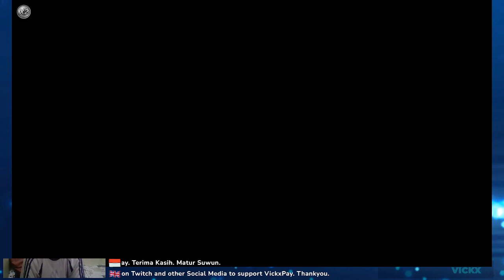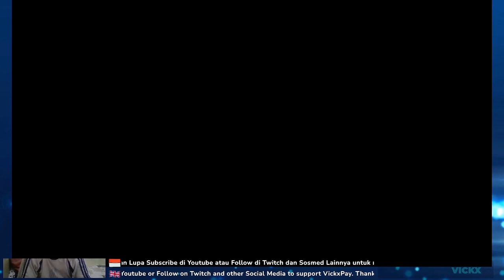[EN/ID] Side Quests Pre-Sin D4 | FINAL FANTASY X | Act3p4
00:00 Macalania Capture Monster and Butterfly Catcher
00:36:32 Bikanel Island Capture Monster
01:25:45 Cactuar Hunting

Final Fantasy X takes you into the world of Spira, where you must face down the dark force called Sin to save the world. Tidus is a star athlete who survives a massive disaster. With the help of a girl named Yuna, he journeys to temples & monasteries to find truth. Learn to summon aeons-old spirits of power to add to your fighting abilities as you battle the evils of Sin. Spectacular graphics and incredible voiceover work will immerse you in a new world where evil forces threaten the existence of all you know!